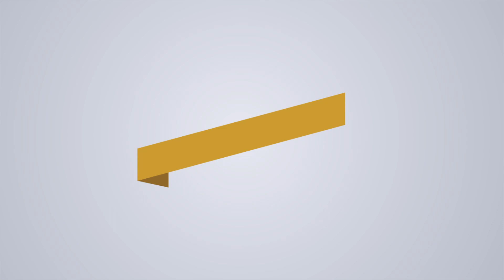UniDay24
Explore student projects and enjoy a range of activities across our vibrant campus at AUIS University Day 2024!

12 PM to 6 PM